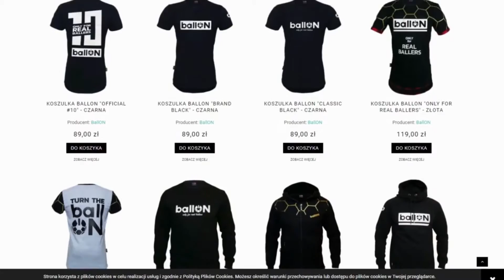TEST: ballON TURBOFREESTYLER FIRE JEANS - GOLD | WYZWANIA OD WIDZÓW + KONKURS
► RABAT -10% na produkty nieprzecenione !
► AUTOR KURSU: Krzysztof golonka - TRENUJ z KRZYCHEM